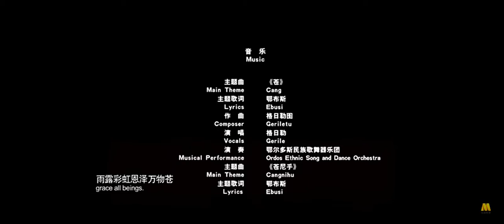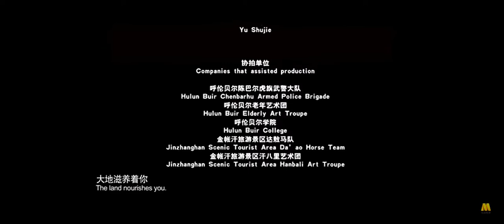An Enslaved Princess (2014) End Credits